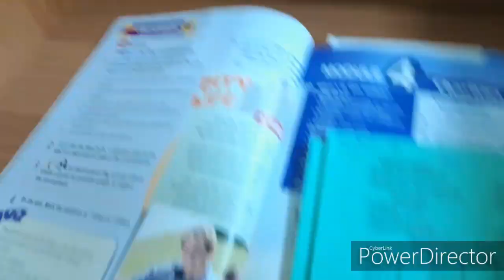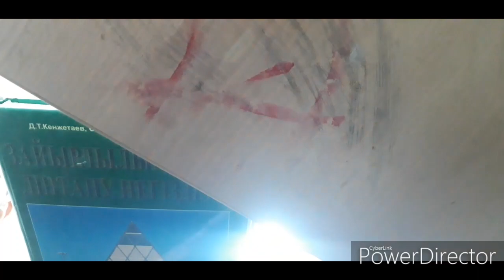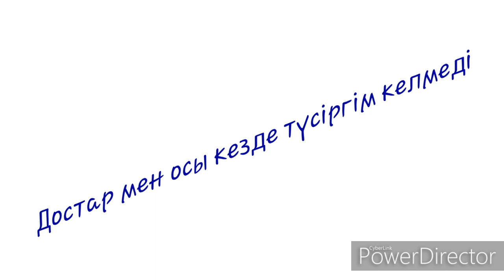Влог:Менің бір күнім!!!